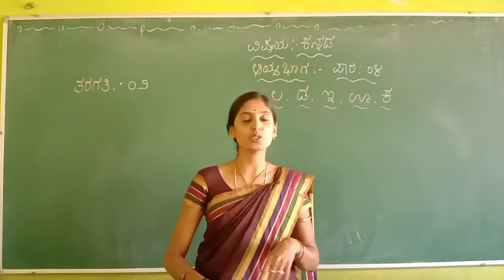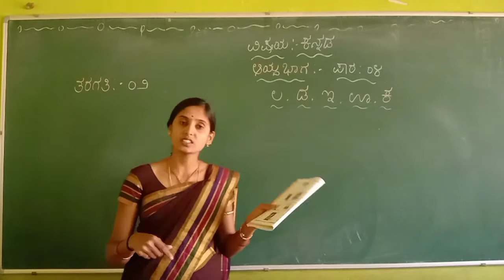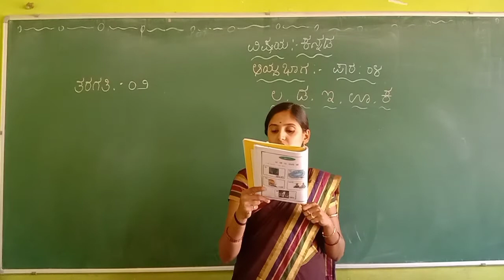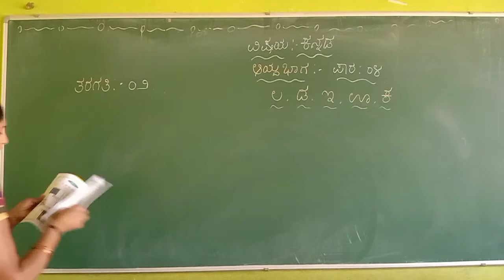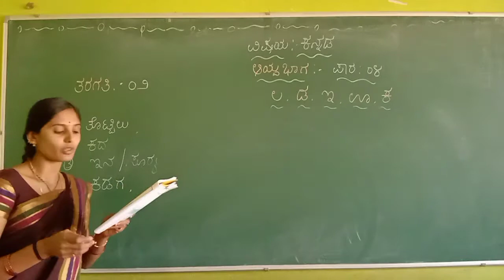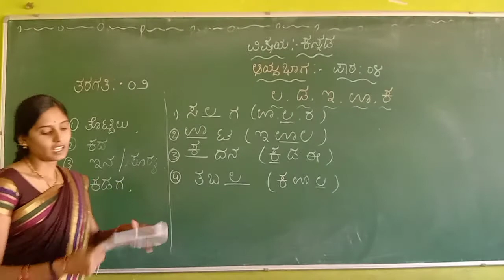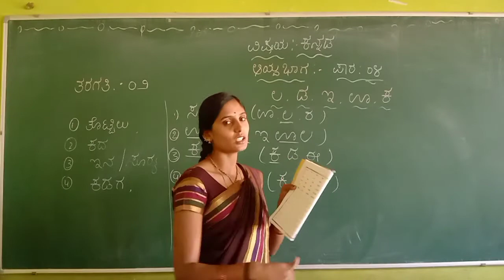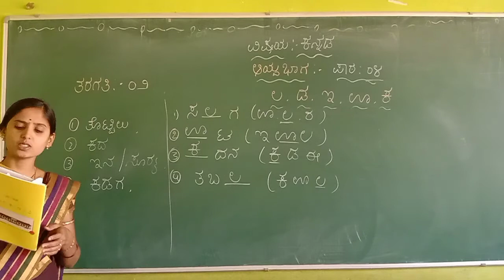ಪಾಠ : ೪ ( ಲ ಡ ಇ ಊ ಕ )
ತರಗತಿ : ೦೨